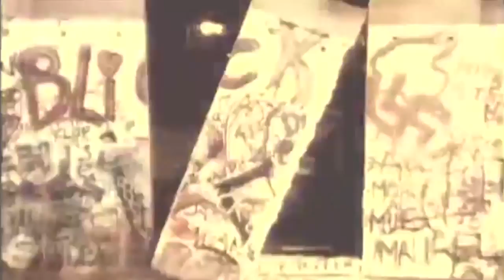MESA DE PERIODISTAS FIDEL VILLANUEVA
ENTREVISTA A FIDEL VILLANUEVA POR AGUSTIN HERNANDEZ Y FRANCISCO CABRERA